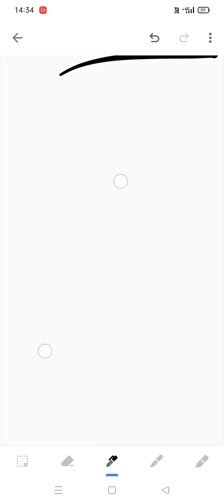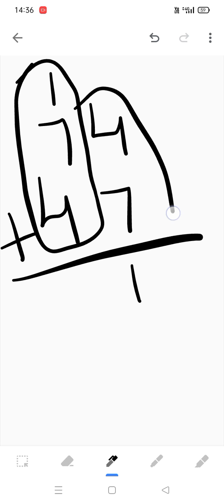Addition in double digit and borrow